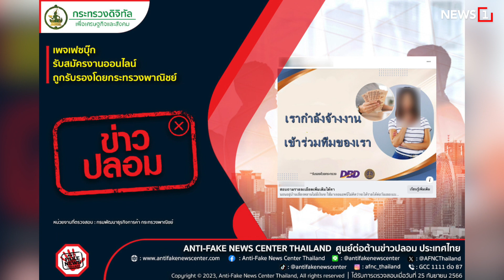สั่งรมต.ยกทัพ แก้ปัญหาน้ำท่วม : [NEWS UPDATE]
นายภูมิธรรม เวชยชัย รองนายกรัฐมนตรีและรมว.พาณิชย์ เผย นายเศรษฐา ทวีสิน นายกรัฐมนตรีและรมว.คลัง ได้ให้ตนเองประสานงานไปยัง นายเกรียง กัลตินันท์ รมช.มหาดไทย ที่กำกับดูแลกรมป้องกันและบรรเทาสาธารณภัย(ปภ.) ลงพื้นที่ช่วยเหลือประชาชนที่ได้รับผลกระทบจากอุทกภัยน้ำท่วมที่ จ.อุบลราชธานี พร้อมทั้งได้กำชับให้โรงพยาบาล เตรียมความพร้อมรับมือเผชิญเหตุฉุกเฉินได้ทันที

ต่อสายฟังสถานการณ์

เตือนชุมชนเฝ้าระวัง

ข่าวปลอมสมัครงานระบาด

อย่าเชื่ออาหารเพิ่มสูง